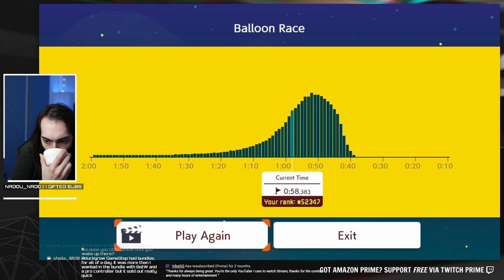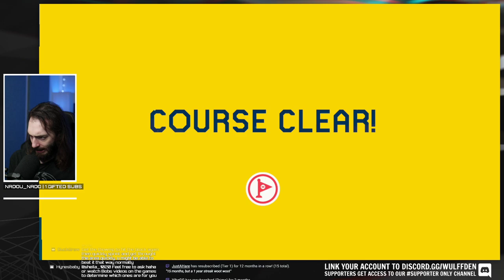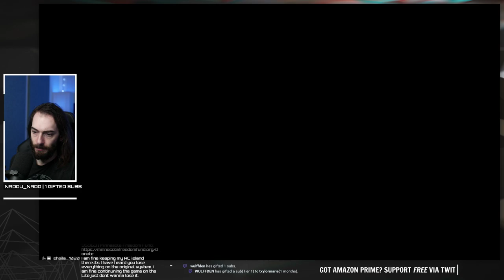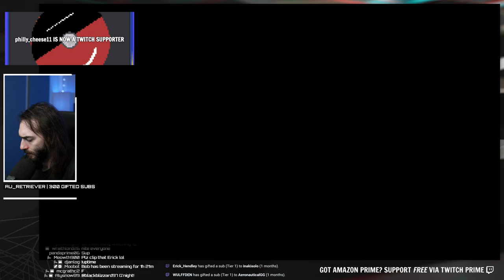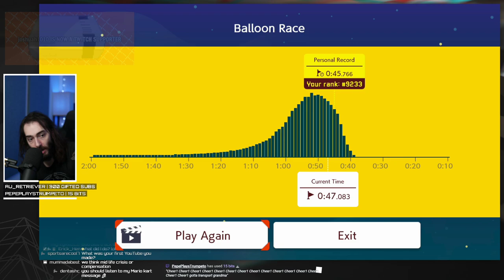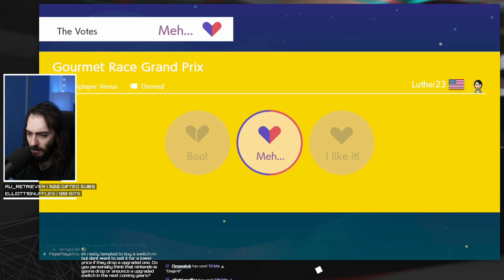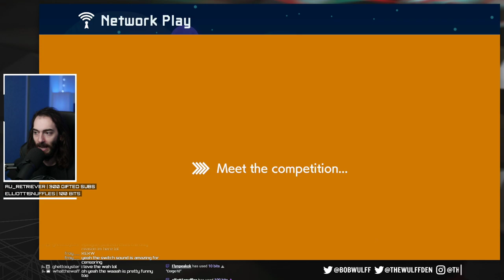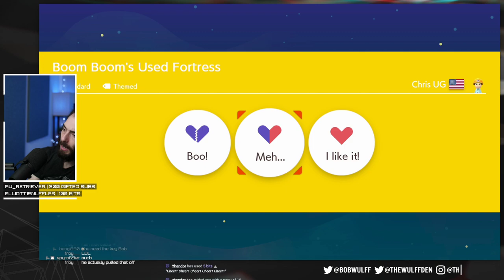Getting GOLD in the new Ninji Speedrun Balloon Race - Super Mario Maker 2 Gameplay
Wulff Den
696 Old Bethpage Rd # 508